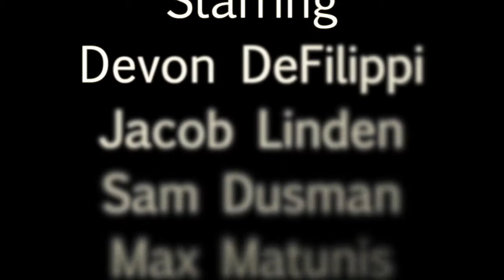The Tenants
Final Page to Frame Project focused on dual realities, enjoy!